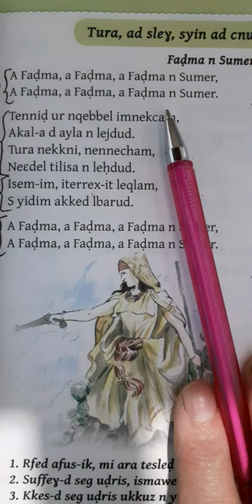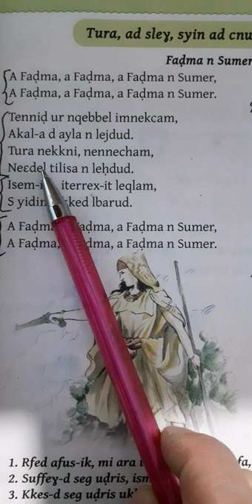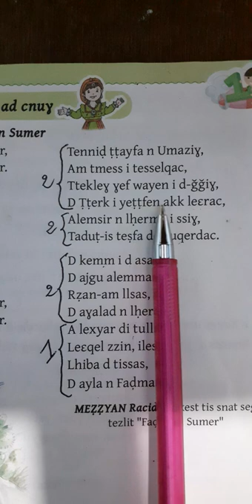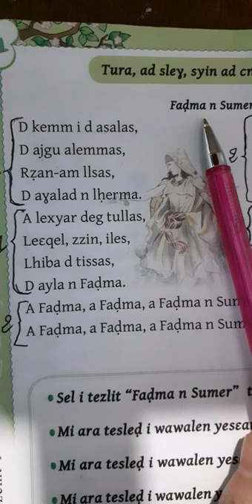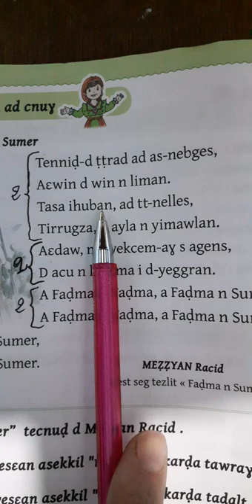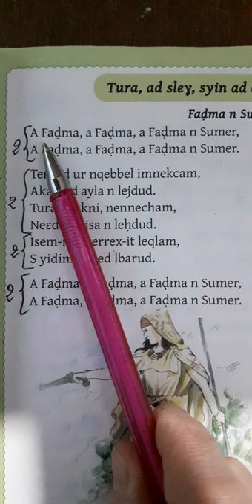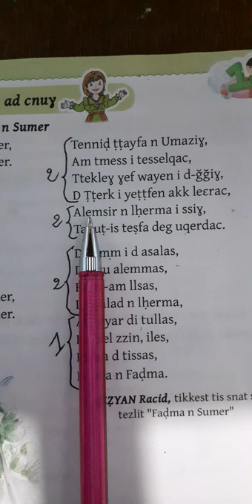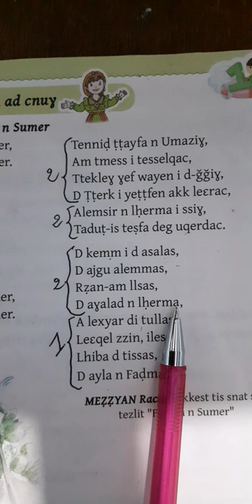انشودة فضمة نسومر السنة الرابعة ابتدائي الصفحة 25من الكتاب المدرسي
السنة الرابعة ابتدائي انشودة فضمة نسومر الصفحة 25 من الكتاب المدرسي